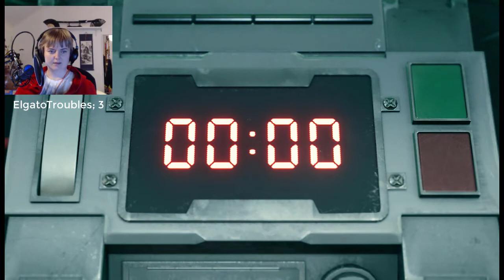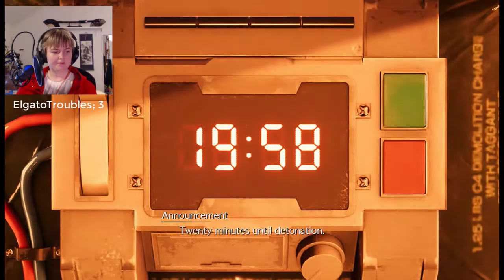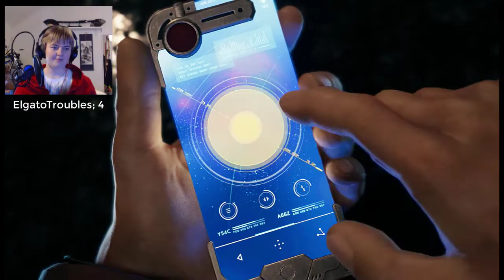Final Fantasy 7 Demo - FRIENDSHIPS! - Whole Demo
Looking forward to the Final Fantasy 7 Remake? Yes? Me to! It's gonna be awesome!

Having troubles with my Elgato. It keeps on reconnecting the Ps4. I hope I can figure out why :')
I managed in the end to make a half decent playthrough of the Final Fantasy 7 Demo! Though it did not become my first impression which is a little sad.
But when I find some kind of solution, and also fix some better light and camera angle for my webcam and pretty face, it's gonna be awesome! xD

Hope you enjoyed anyways!